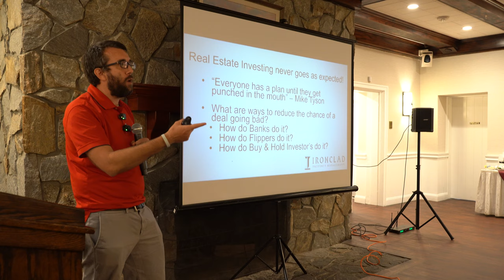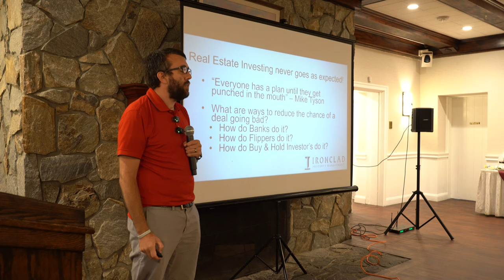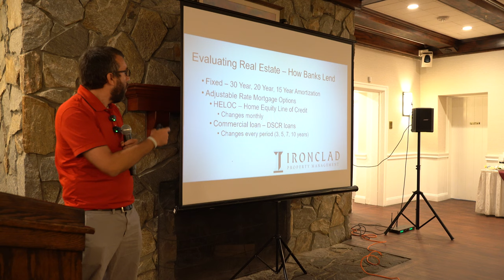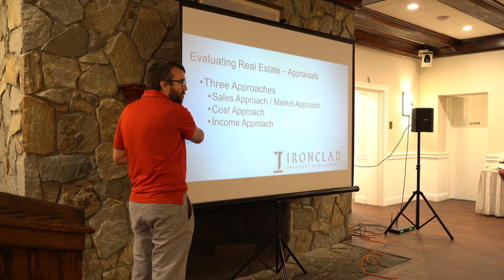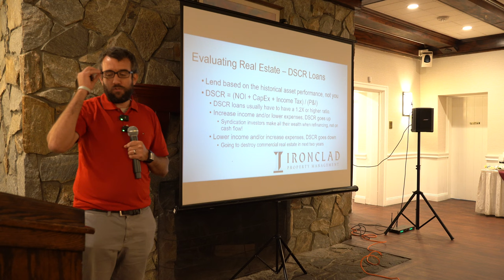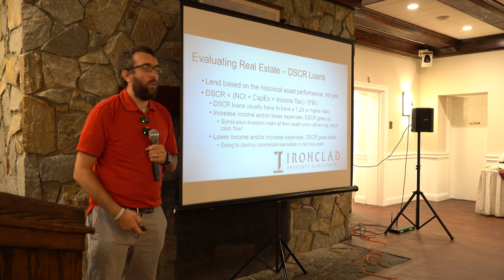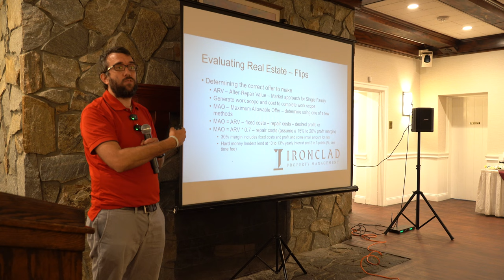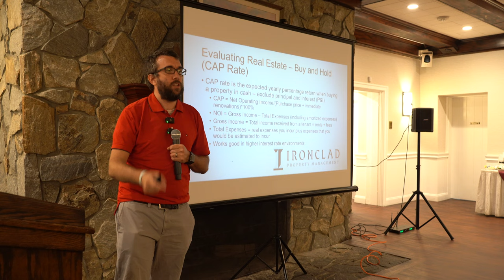Part 2 - How to Make A Good Deal Great